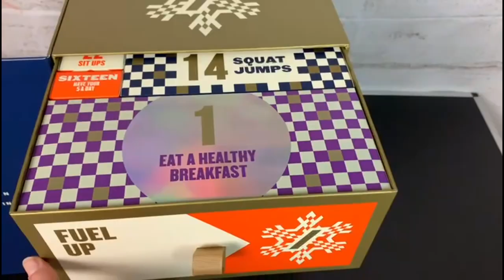SCARTIAMO IL CALENDARIO DELL’ AVVENTO MYPROTEIN 2022 🎁| GA